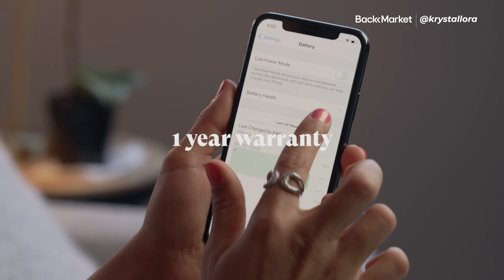Krystal Lora tries Back Market - Unboxing Ad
Krystal Lora knows her tech, and that's why we were extra proud when she agreed to endorse us. Check out Krystal's quick rundown of why buying refurbished devices is better at Back Market in this 15-second unboxing video.